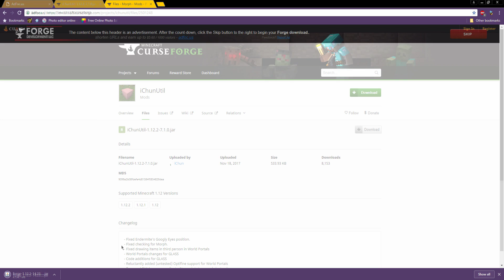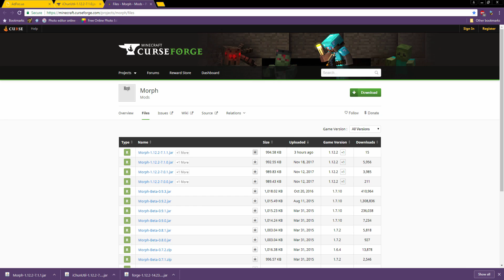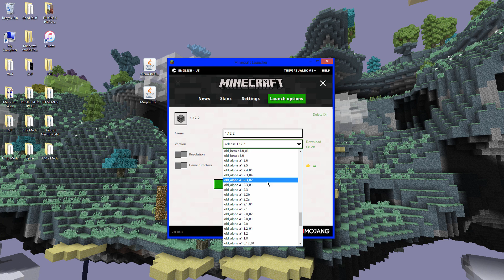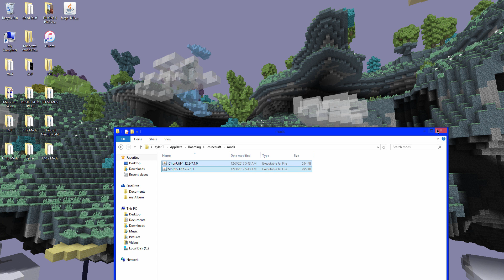How to INSTALL the Morph Mod (With Forge) [Minecraft 1.12.2]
Hey everyone, today I'm gonna show you how to install the Morph mod for Minecraft 1.12.2. This mod allows you to morph into different mobs within the game, including bosses and even other players. This is an amazing mod to play with friends and I definitely recommend checking it out. Hope you enjoy the video!

I play a lot of Minecraft and some other games as well.